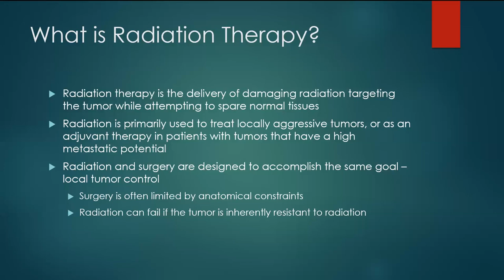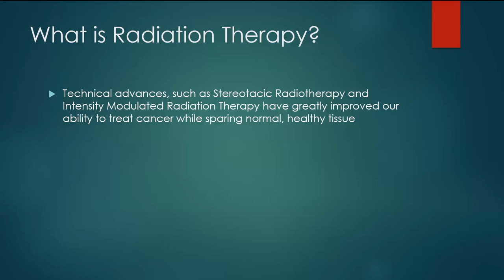What is Radiation Therapy